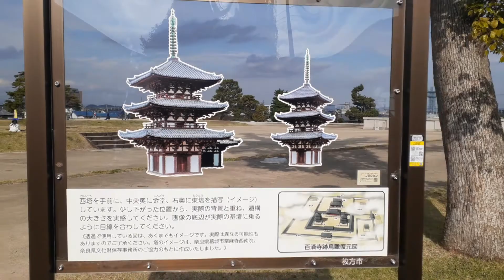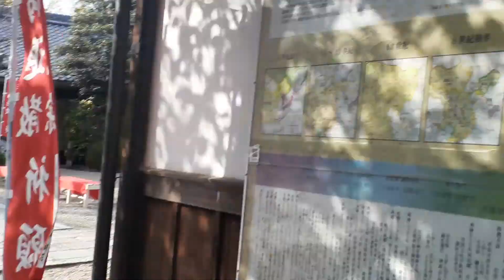百済寺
今日は小春日和の枚方から。百済の王族がかつて枚方には住んでいたのですね。歴史の彼方に消えた一族が最近某漫画で話題ですが、実はリアルにもわりと似た話はあるんですよ。(社長)